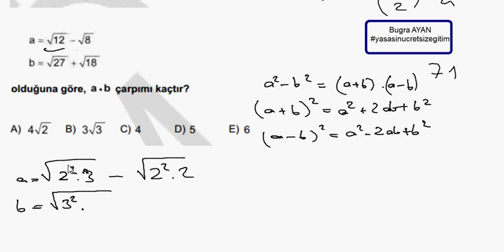1000 Soruda YGS Matematik Bölüm 71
Daha fazla soru için;